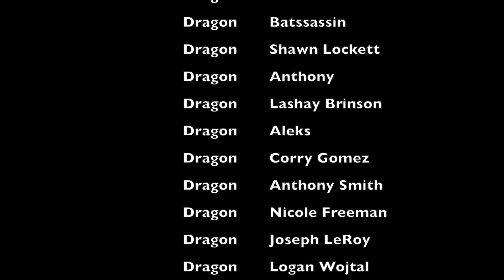MOTHERLAND FORT SALEM 3X07 REACTION